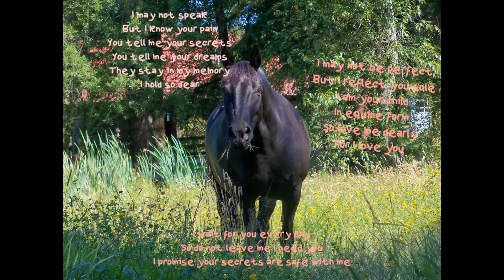Horses, Sisters and freedom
Me and my sisters grew up with horses, they are our  friends our passion our freedom, enjoy  :)